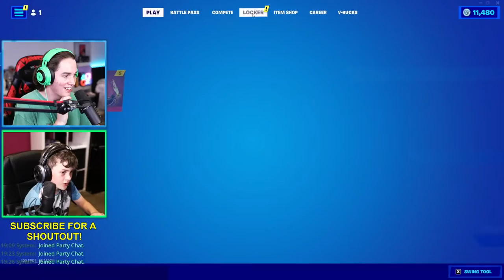Unlocking My Little Bro *NEW* Ali A Skin EARLY - Ali-A Cup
Hey guys! Today I am going to be streaming the Fortnite Ali A cup with my little brother Charlie and trying my very best to unlock him the NEW Ali A skin for free!